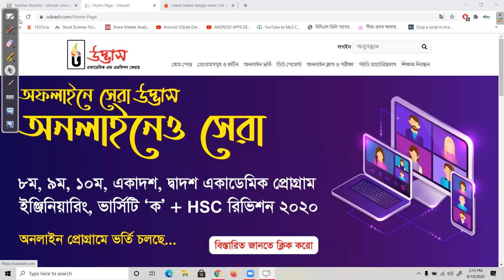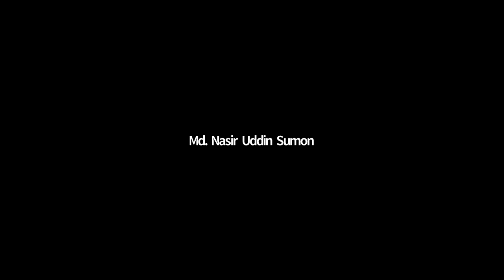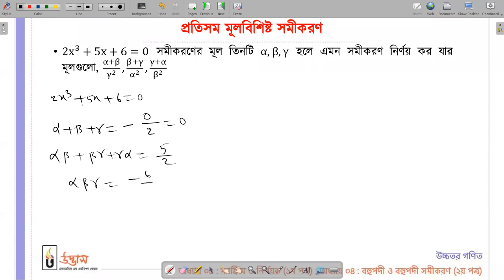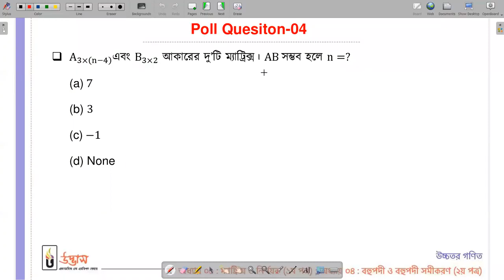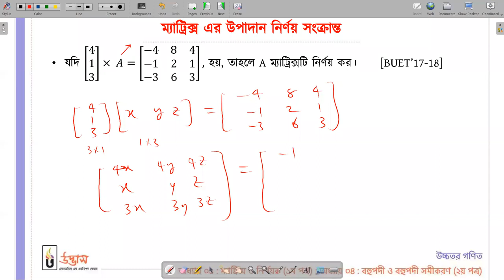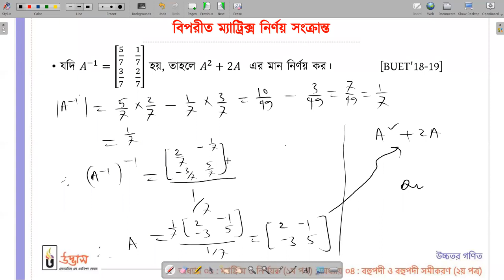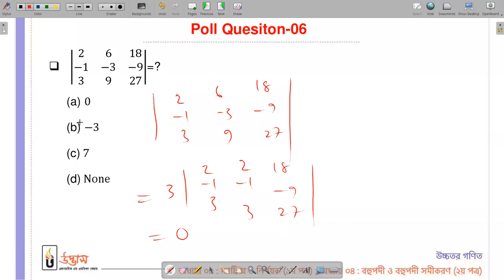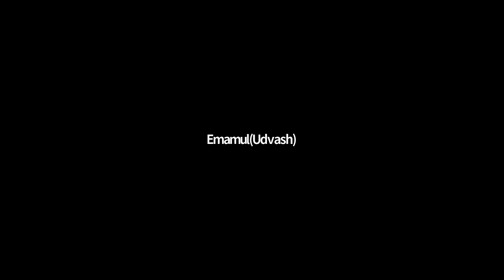Math [M-09] Shourov vai Udvash Online Class